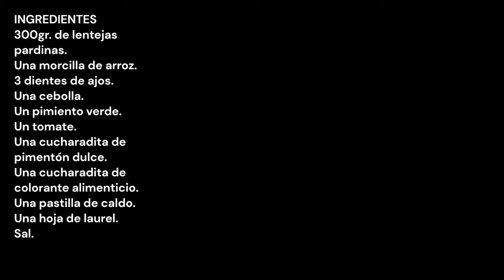Lentejas con morcilla de arroz / Lentils with rice black pudding / CROCKPOT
💥NOVEDAD💥
Tenemos canal de difusión en Instagran y WhatsApp esta lleno de ⁉️SORPRESAS⁉️ no te pierdas nada de COCINANDO A FUEGO LENTO.
🟢WHATSAPP COCINANDO A FUEGO LENTO

ESTAS SON LAS RECETAS QUE MAS GUSTAN, ESPERO QUE A TI TAMBIEN:
THESE ARE THE RECIPES THAT I LIKE THE MOST, I HOPE YOU LIKE THEM TOO:

INGREDIENTES
300gr. de lentejas pardinas.
Una morcilla de arroz.
3 dientes de ajos.
Una cebolla.
Un pimiento verde.
Un tomate.
Una cucharadita de pimentón dulce.
Una cucharadita de colorante alimenticio.
Sal.

INGREDIENTS
300gr. of pardina lentils.
One rice blood sausage.
3 cloves of garlic.
One onion.
One green bell pepper.
A tomato.
A teaspoon of sweet paprika.
One teaspoon of food coloring.
One stock cube.
A bay leaf.
Salt.